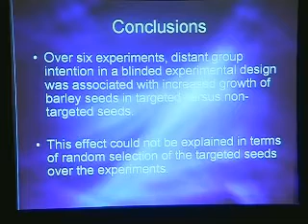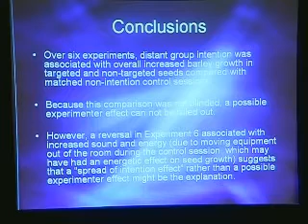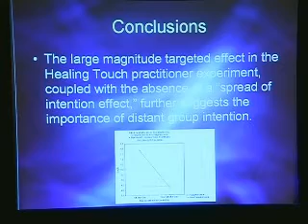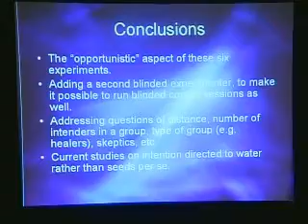SSE Talks - Effects of Intention on Seedlings 2/2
Title:
Effects of Distant Group Intention on the Growth of Seedlings

Summary:
Gary E. Schwartz, Ph.D., discusses the effect of focused group thoughts on the development of seedlings, in recent research carried out with Lynne McTaggart, Mark Boccuzzi, and Melinda Connor.

About the author:
Gary E. Schwartz is a Professor of Psychology, Medicine, Neurology, Psychiatry, and Surgery, and Director of the Laboratory for Advances in Consciousness and Health, at The University of Arizona in Tucson. He is also Corporate Director of Development of Energy Healing at Canyon Ranch.